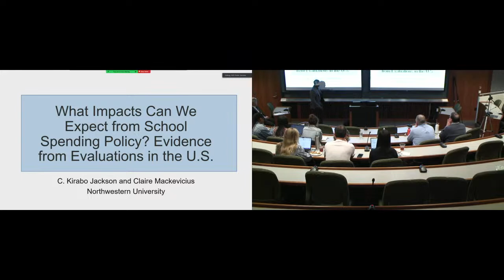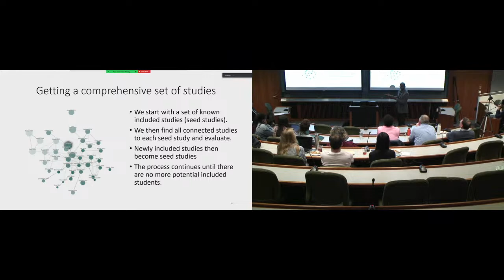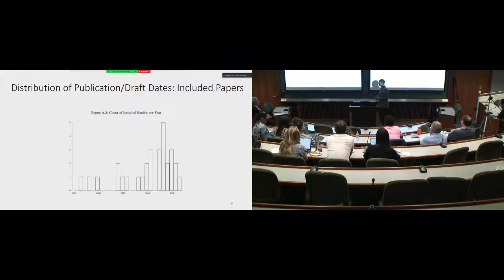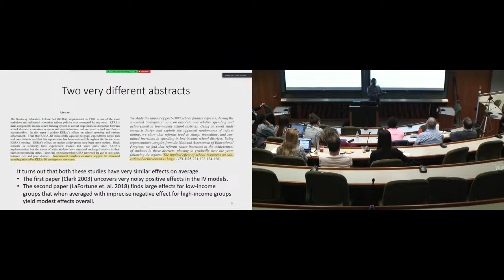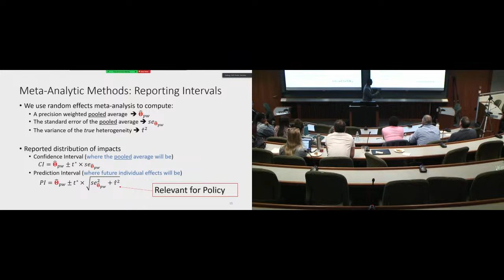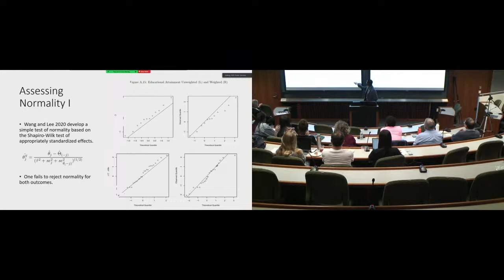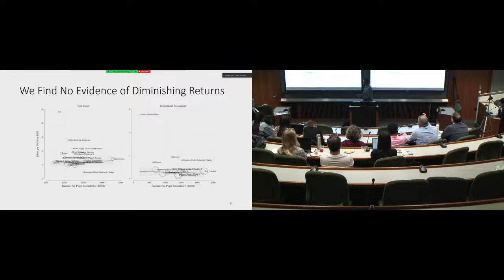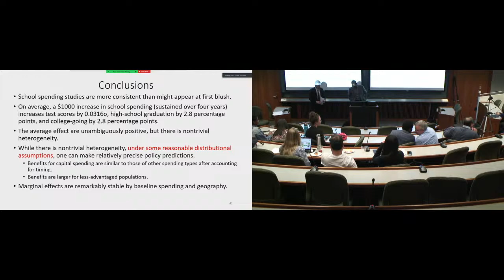PIER Public Seminar: Kirabo Jackson, Northwestern University